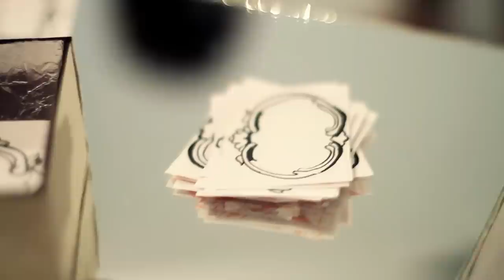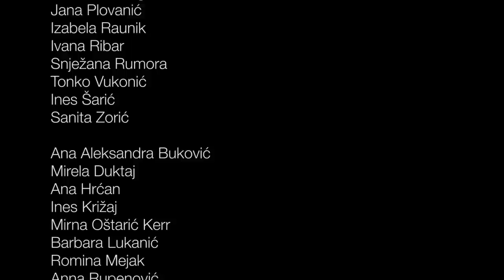PULP3&Roban:Kortil.mp4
PULP3&Roban is a joint exhibition of 35 students and their professor Nenad Roban from Academy of applied arts/jewellery class, in Rijeka. Exhibition was held in october 2012 at gallery Kortil in Rijeka. The concept (named Public skin)  was: art wear i.e. jewellery for entire body. Video by Ivan Vranjić. Visit us at Facebook: PULP